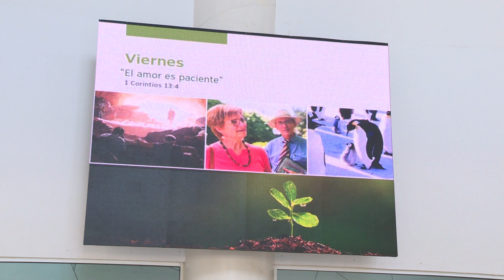Testigos de Jehová se dan cita en Centro de Convenciones | CPS Noticias Puerto Vallarta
La asamblea regional "Tengan paciencia" de los Testigos de Jehová 2023 será un evento gratuito en el que se tratarán diversos temas y se llevarán a cabo bautismos. Contará con la asistencia de casi 10 mil asistentes.🗣️